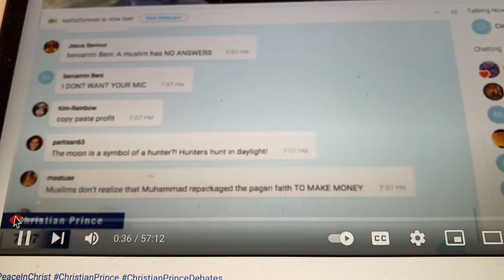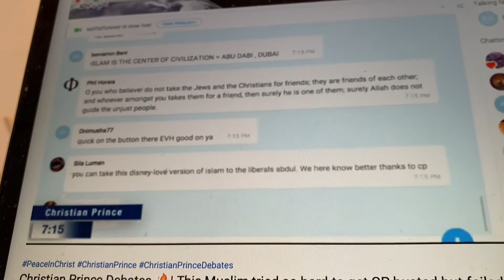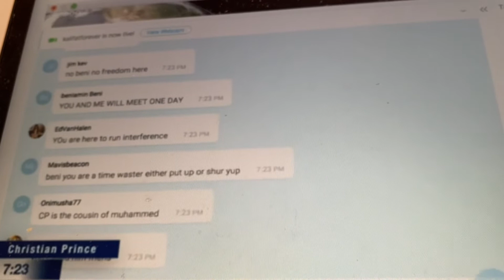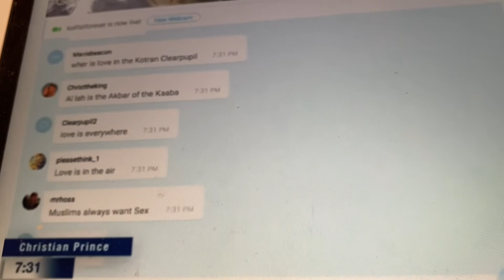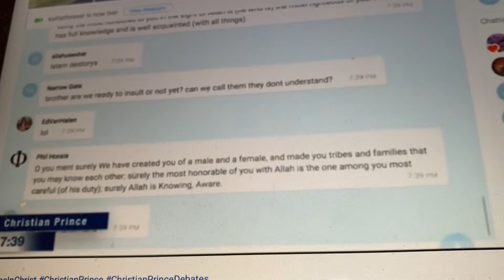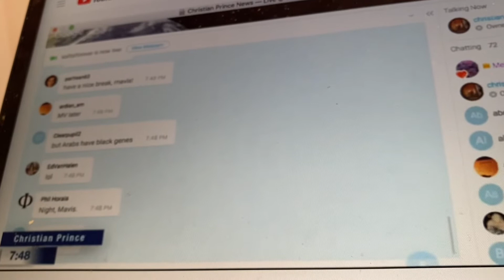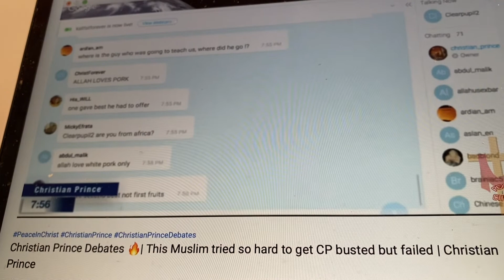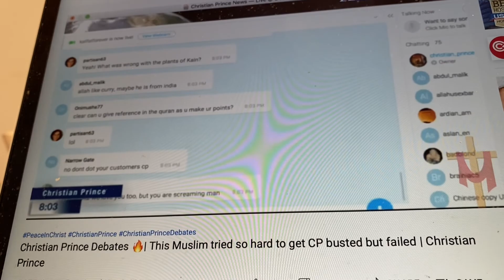Christian Prince debates Abdul who cannot say much for Quran except it is beautiful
Abdul cannot tell us why is Quran so great except that it is.